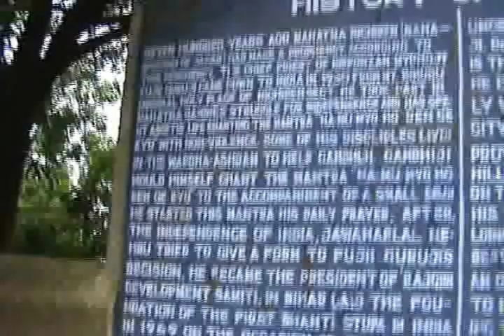SHANTI STUPA ,Dhauli Giri,Orissa,india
Dhauli hills are located on the banks of the river Daya, 8 km south of Bhubaneswar in Orissa (India). It is a hill with vast open space adjoining it, and has major Edicts of Ashoka engraved on a mass of rock, by the side of the road leading to the summit of the hill. Dhauli hill is presumed to be the area where Kalinga War was fought.
The Rock Edicts found here include Nos. I-X, XIV and two separate Kalinga Edicts. In Kalinga Edict VI, he expresses his concern for the "welfare of the whole world". The rock-cut elephant above the Edicts is the earliest Buddhist sculpture of Orissa. The stone elephant shows the animal foreparts only, though it has fine sense of form and movement. It has another significance, which is related to earth in form of an elephant, and to that extent, elephant probably represented the Buddha to devotees.